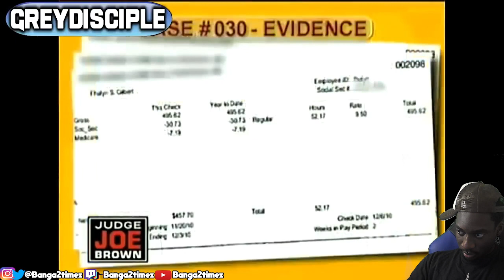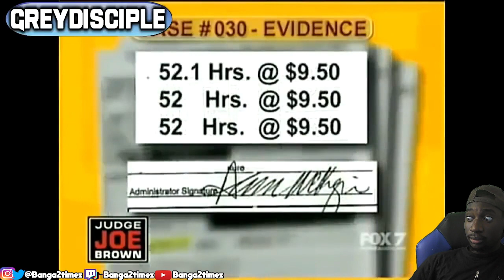P. DIDDY IN COURT ON SUICIDE WATCH..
Paternity Court

judge mathis
judge judy full episodes
judge joe brown
paternity court
hot bench
judge judy full episodes 2021
hot bench full episodes
personal injury court
judge joe brown full episodes
paternity court 2021
judge mathis full episodes
divorce court
injury court
support court with judge vonda b

drunk girl
judge joe brown
paternity court
paternity court 2022 new episodes

judge joe brown
judge mathis new
personal injury court
hot bench judge judy
injury court
judge judy reaction
judge mathis
judge mathis 2022
judge vonda b
maury full episodes
paternity court reaction
personal injury court full episodes